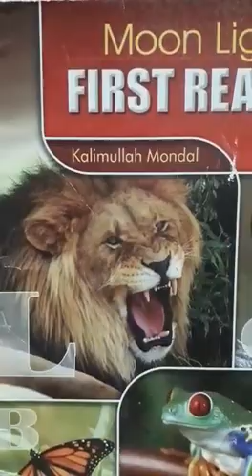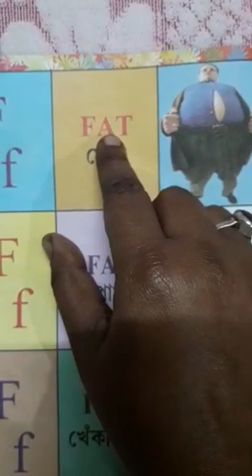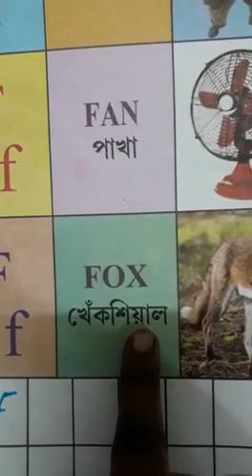Class LKG English( Page - 6 )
Class LKG, English( Page - 6 ) by Satarupa Ghosh from The Rajibpur Nursery And KG School.